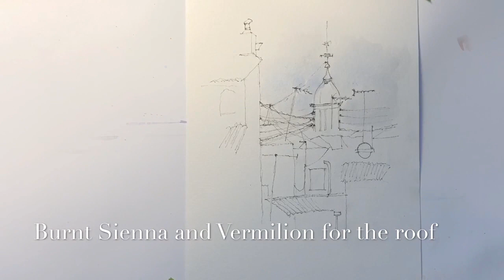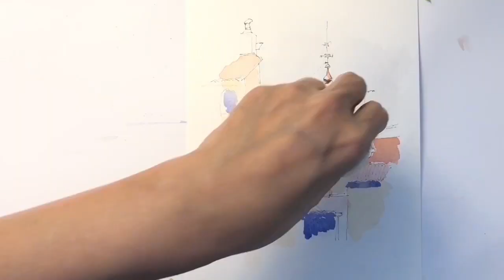Pen and watercolor - Urban Rooftop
This is a quick sketch of urban rooftop.

Material used in this video:
Winsor and Newton watercolor
100% cotton watercolor paper 140lb
Micron archival ink pen 01